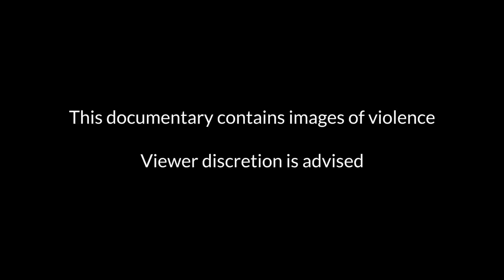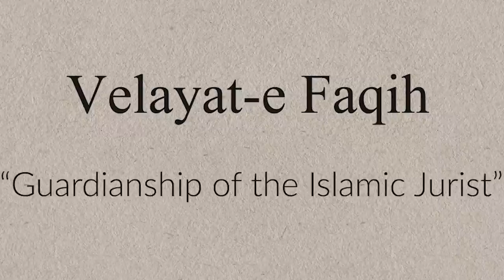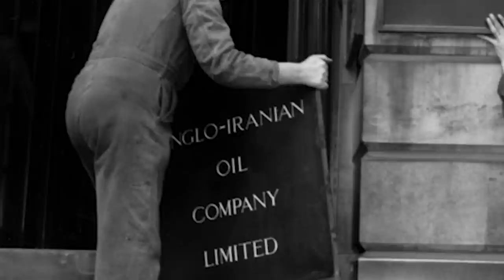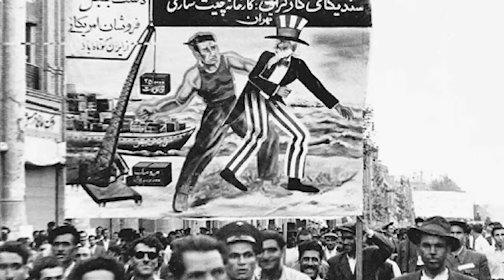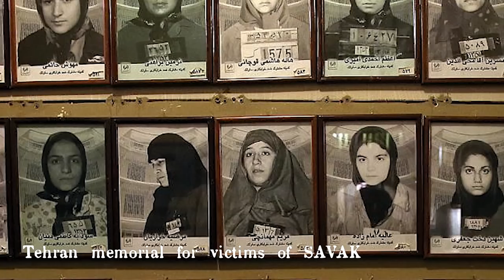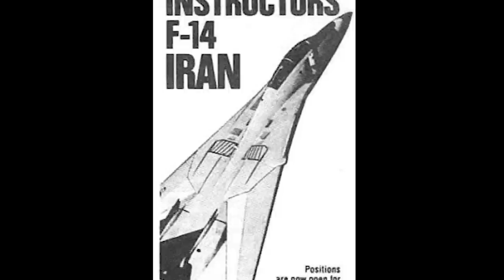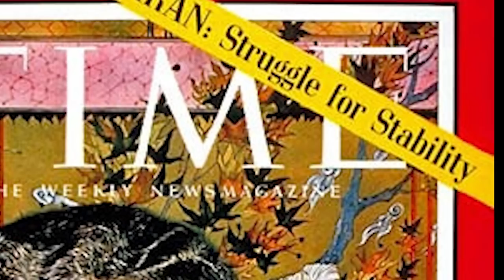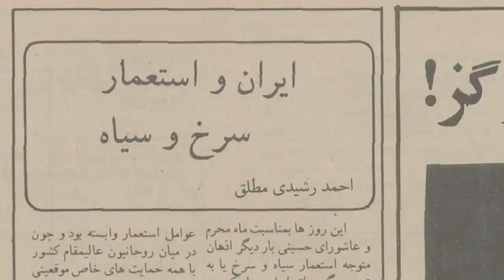The US and Iran: Ep 2/5 FULL HISTORY DOCUMENTARY (2020) HD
The Lesser Satan: Iran and America Through History - Episode 2: The Ayatollah and the Shah.

Please enjoy Episode 2 of this independently produced five-part documentary miniseries. This episode spans 1945 to 1979, depicting the reign of the Last Shah. It covers Mossadegh and the CIA-supported coup of 1953, the rise of the Ayatollah Khomeini, and the eventual Iranian Revolution. Featuring original interviews with former Obama-era diplomat Richard Schmeirer, national security researcher Dr. Robert Springborg, and foreign policy analysts Derek Davison, Ryan Costello, Alireza Nadir, and Gareth Porter.